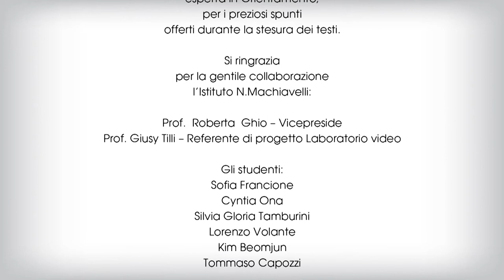SPORTELLO ORIENTIAMOCI - Marco e Elisa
un supporto concreto per famiglie, studenti, insegnanti